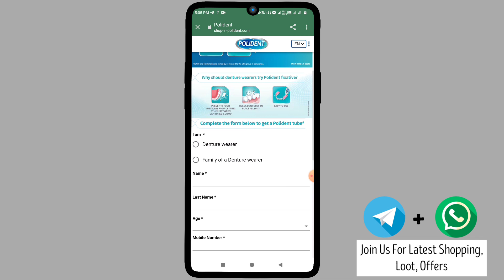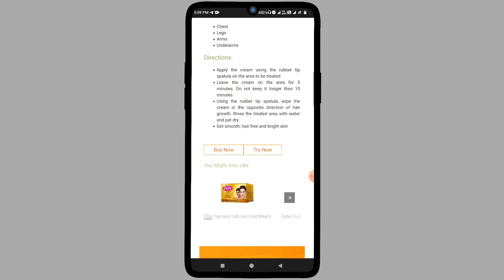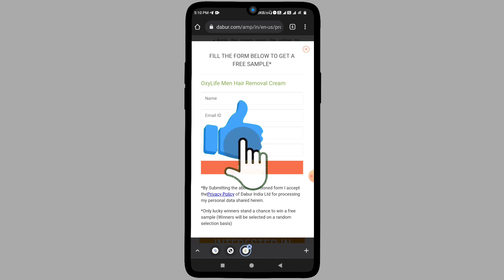2 New Free Sample Products Shopping Loot In India 🔥 | Get Free Polident Cream + Dabur Hair Removal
2 New Free Sample Products Shopping Loot In India  | Get Free Polident Cream + Dabur Hair Removal , Free sample pack offer

About : Shop Lift Is YouTube Channel Where We Provide Best Online Shopping Offers
Deals ,Coupon, Freebies , Free sample Products Latest Offer, Review , And Many More Things

🔥 Free polident dental cream sample

👉 Fill your basic details and done